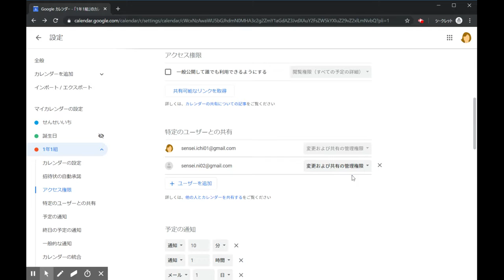4.5. Google カレンダーを共有する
この動画で実施すること

    カレンダーを共有する。
    カレンダーの共有を停止する。
    他のユーザーに付与する権限を管理する。